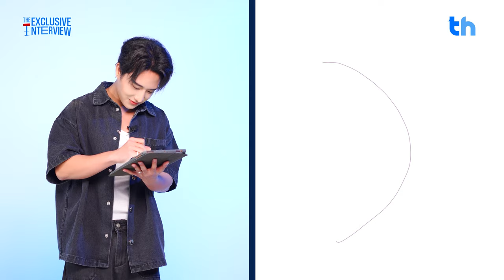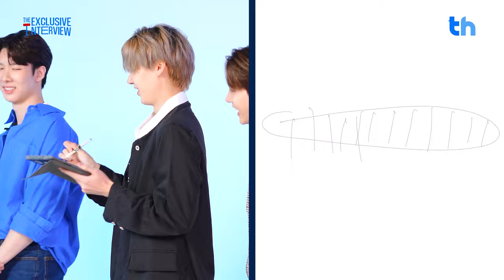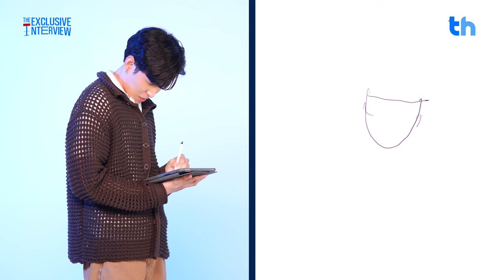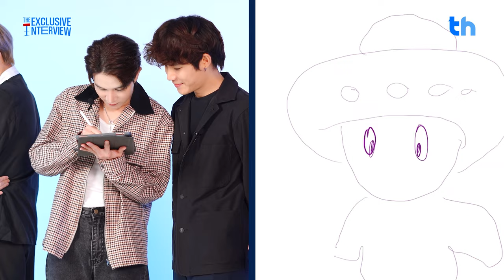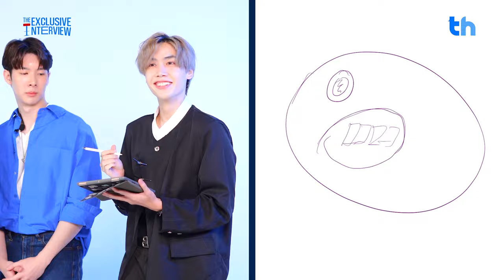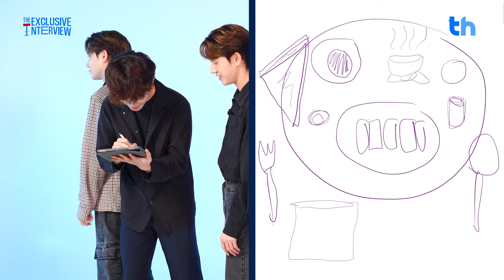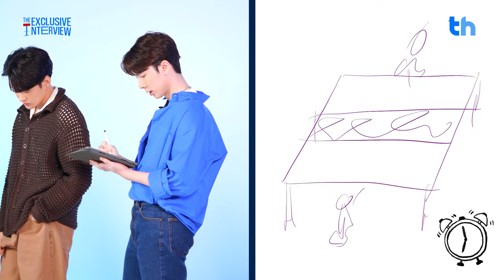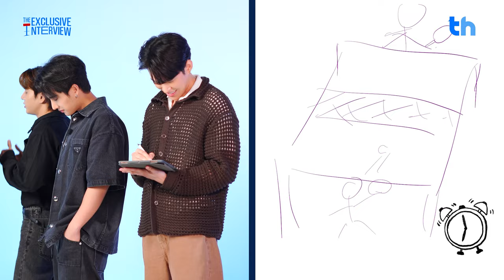THHeadline X 7MOMENT | Exclusive Interview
📌ถ้าเรื่องวาดรูปบอกได้เลยว่า “7MOMENT” เขาเกรด 4 กันทุกคน!!! ถ้าอยากรู้ว่าแต่ละภาพจะออกมาเป็นยังไง จะเหมือนโจทย์มากน้อยแค่ไหน?? มาลุ้นไปพร้อม ๆ กัน ในรายการ Exclusive Interview จิ้มลิ้งด้านล่างนี้นะ